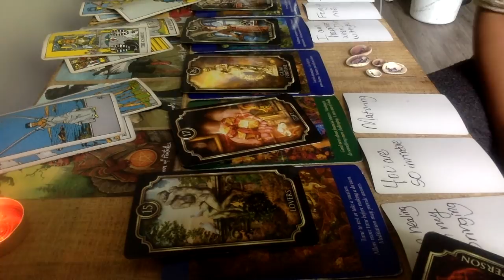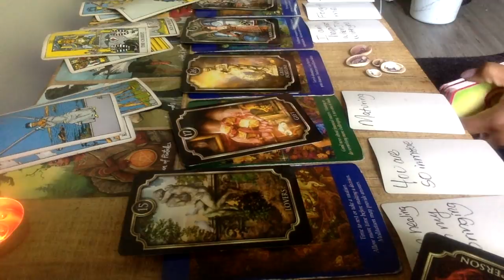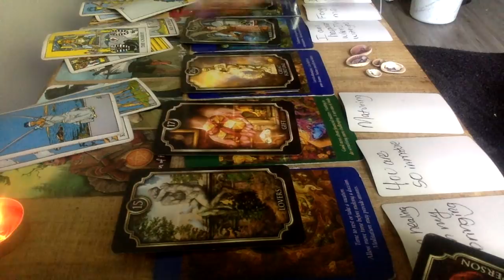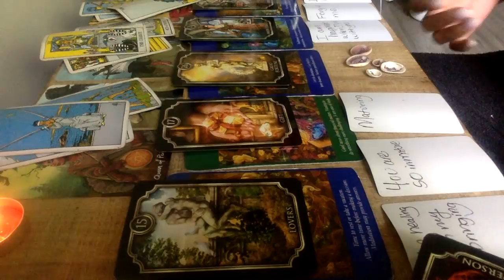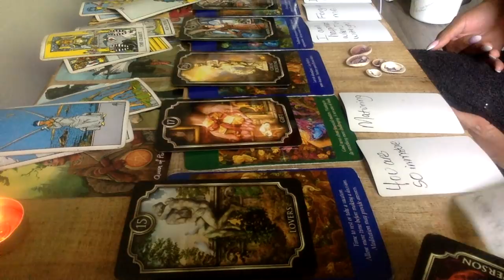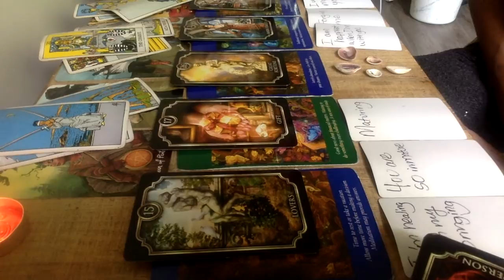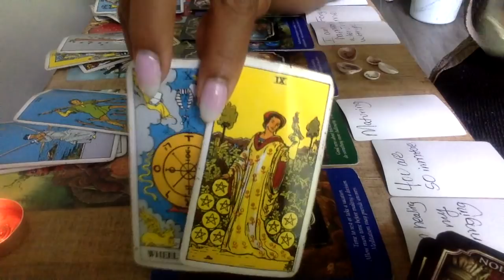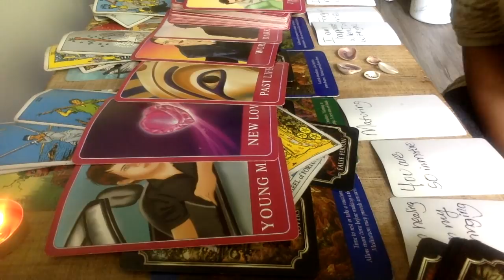SCORPIO END OF AUG 2020 SOMEONE WANTS TO MARRY YOU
10off35
15off45

My astrological makeup:

Sun: Aquarius
Moon: Libra
Ascendant: Aries

Ellej446
TAROTOFELLE